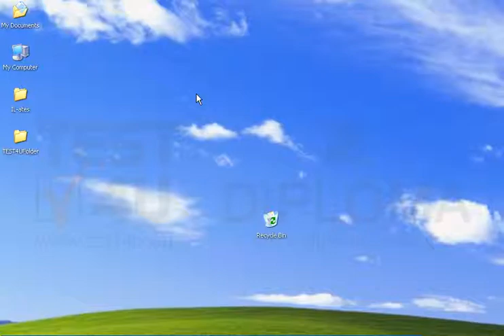You can see TEST4UFolder folder on your desktop. Create a subfolder under the name 1626 into...